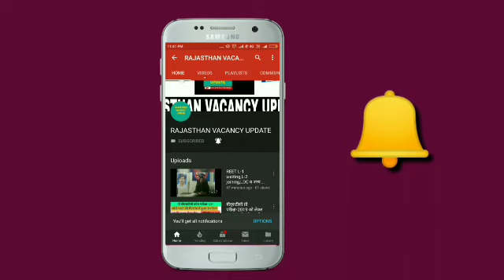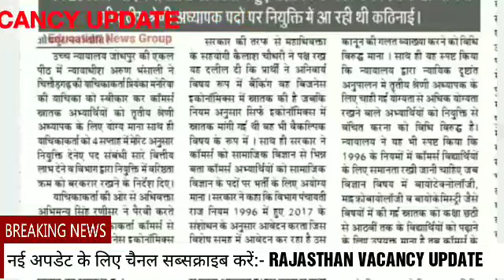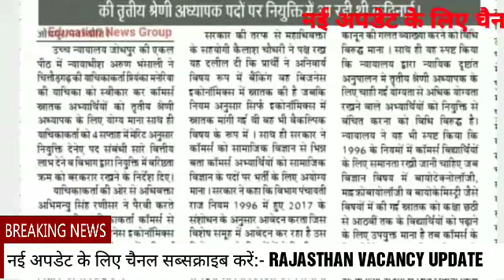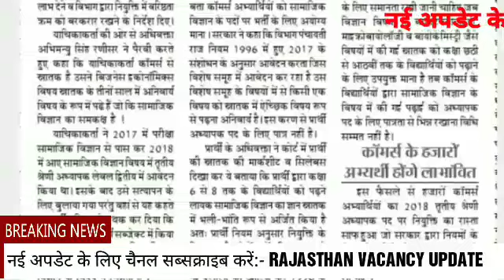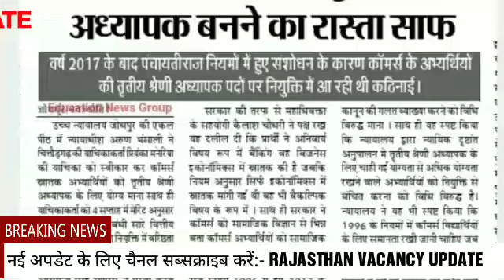Reet bharti 2019 Big update big change|| Reet bharti 2018 news||रीट भर्ती की आज की बड़ी बदलाव की खबर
RPSC exam Calendar 2019 Rpsc aso exam date Rpsc ITI vice principal exam date Rpsc assistant statistical officer RPSC

RAJASTHAN 1ST GRADE SCHOOL LECTURE NEW VACANCIES।। राजस्थान स्कूल व्याख्याता 2019नई भर्ती नोटिफिकेशन

RPSC 2nd Grade New Vacancy 2019 // राजस्थान में आई सेकंड ग्रेड अध्यापकों की भर्ती

Rajasthan भर्ती अपडेट 2019, सेकंड ग्रेड 2019, रीट 2019, 65 हजार पदों पर भर्ती  की आज की नई अपडेट

एलडीसी 2019,सेकंड ग्रेड 2019,रीट 2019, 65000पदों पर भर्तीयो  की आज की नई अपडेट। new vacancies 2019

Hi friends।। today is big news about reetlevel1 reetlevel1waitinglist reet2018 reetlevel1latestnews bikaner nidhesalya latest news come that reet level 1 wating and reshuffle result come on 3000 post so this is good news for all of us all subject reetl1hindiwaitinglist reetleenglishwaitinglist retl1sscwaitinglist reetl1sciencewaitinglist reetl1matswaitinglist come soon today rajasthan berojgar akikart mahasangh persident upenyadav also tell us to reet level 1 waiting list decalre soon rajasthaneductionminister mr, govimdsinghdotsara tell that we declare reet level 1 waiting &reshuffle result before thanks for watching this video